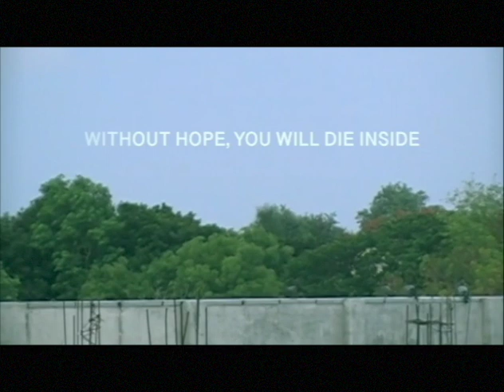जीवाशा (2018) Short Film | Rishi Thakkar | Mihir Patel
जीवाशा (2018) - SHORT FILM was considered in many short film festivals worldwide, it was before also premiered on Facebook Page of MStudiosFilms.

Synopsis : A jobless man, tries to suicide.

A Film By MIHIR PATEL
Starring RISHI THAKKAR